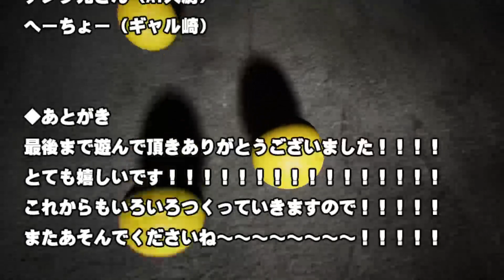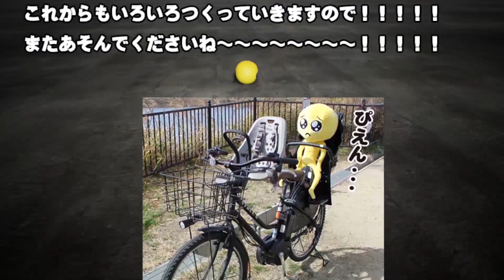Hơn cả PIEN là PAON!!!!!!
★Game: PAON